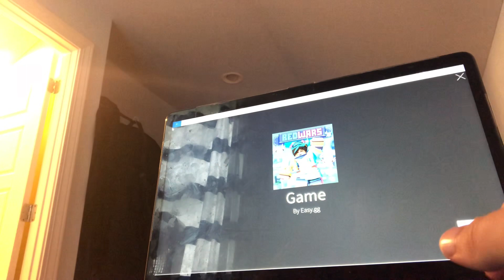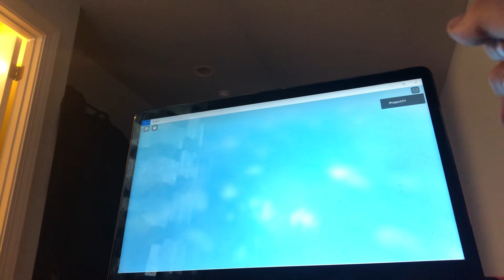Dream plays roblox bedwars